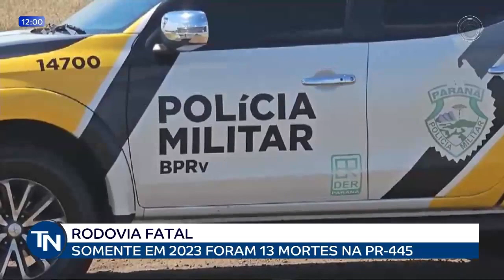21-08-23 Acidentes na PR-445 somam 13 mortes em 2023